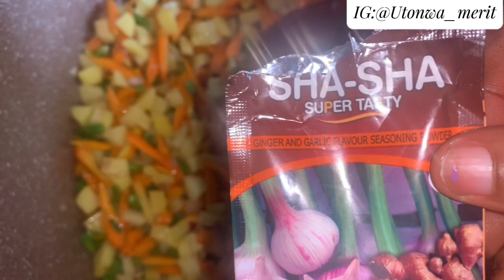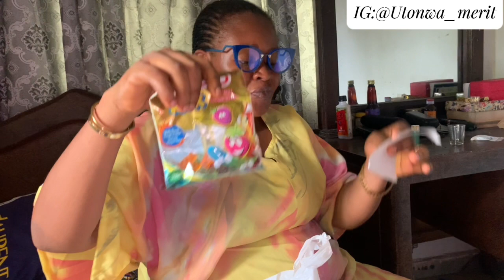What I cook for my family on a Sunday + Started a Healthy Lifestyle